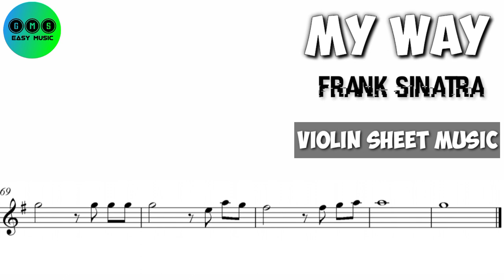Free Sheet [karaoke] My Way - Frank Sinatra [Violin Sheet Music]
Free Sheet Music in YT Channel @GMS Easy Violin